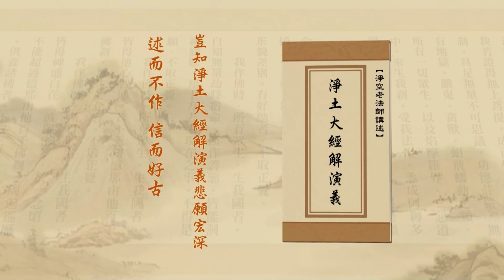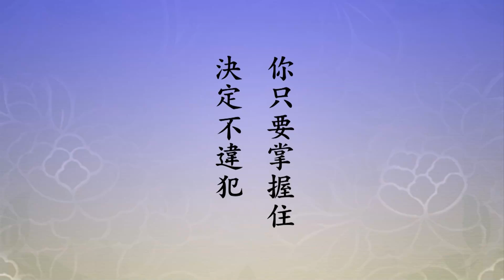淨土大經解演義 2010, 第184集 | 【預知時至不生病】